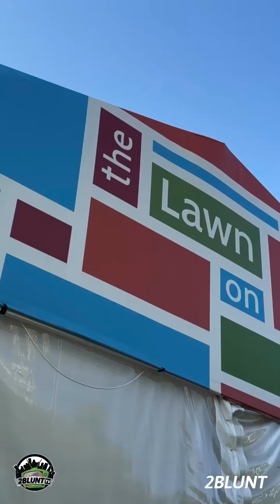Link Up at Lawn D with Boston Education Fund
@bostonedfund hosted Link Up at Lawn D, a vibrant back-to-school event featuring vendors from across the city. The energy was inspiring, especially with so many incredible women business and brand owners. It’s only right we highlight this moment in our BOLD N Beautiful section!